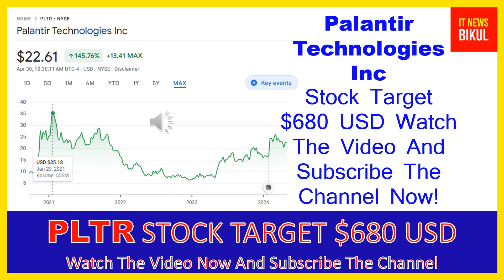PLTR Stock -Palantir Technologies Inc Stock Breaking News today | PLTR Stock Price Prediction